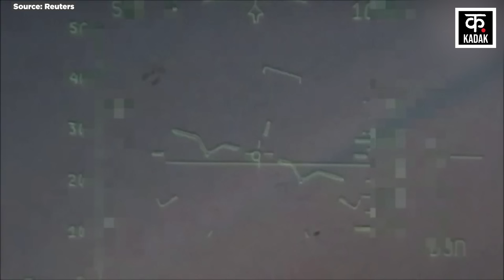Russia Ukraine War: दो Ukraine Mi-8/17 Helicopters को Putin ने किया आग के हवाले |Zelensky|Biden|NATO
Amidst the Russia Ukraine War, the Russian Defense Ministry has released a video claiming to have blown up two Ukrainian helicopters. The Russian Defense Ministry says it has shot down two Ukrainian Mi-8/17 military transport helicopters. These two helicopters had dropped supplies at a temporary airfield in Donetsk. Then they were attacked. Regarding this, the Russian Defense Ministry released a video saying that these helicopters were detected near Novopavlovka village. These helicopters were at a distance of about 46 kilometers from the front line. The Russian Defense Ministry says that a drone footage clearly shows three Ukrainian M-8/17 helicopters lined up on a dirt road, along with supply trucks and other vehicles.

Russia Ukraine War के बीच रूसी रक्षा मंत्रालय ने एक वीडियो जारी करके Ukraine के दो Helicopters को उड़ाने का दावा किया है. रूसी रक्षा मंत्रालय का का कहना है कि उसने यूक्रेन के दो Mi-8/17 सैन्य ट्रांसपोर्ट हेलीकॉप्टरों को मार गिराया है. इन दोनों हेलीकॉप्टरों ने डोनेत्स्क में एक अस्थायी हवाई क्षेत्र में आपूर्ति रोक दी थी. तभी इन पर हमला किया गया. इसको लेकर रूसी रक्षा मंत्रालय ने एक वीडियो जारी करते हुए कहा कि इन हेलीकॉप्टरों को Novopavlovka गांव के पास डिटेक्ट किया गया था. ये हेलीकॉप्टर फ्रंट लाइन से करीब 46 किलोमीटर की दूरी पर थे. रूसी रक्षा मंत्रालय का कहना है कि एक ड्रोन फुटेज में साफ दिख रहा है कि यूक्रेन के तीन M-8/17 हेलीकॉप्टर एक डिर्ट रोड पर लाइन में खड़े हुए हैं, इनके साथ सप्लाई ट्रक और अन्य वाहन भी खड़े हुए हैं.